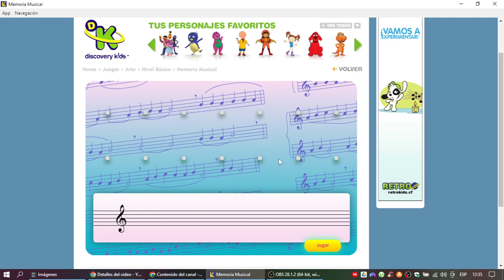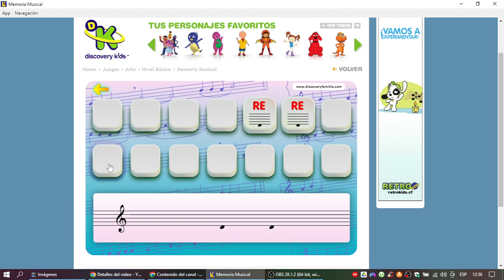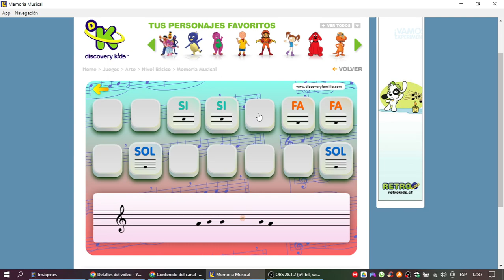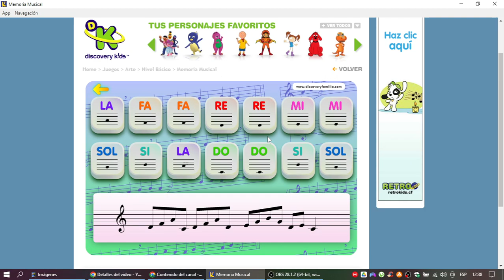Discovery Kids Juegos: Memoria Musical